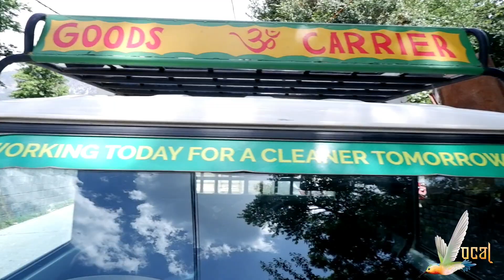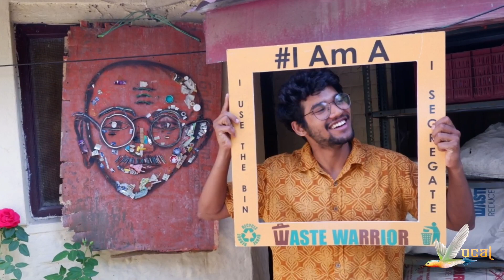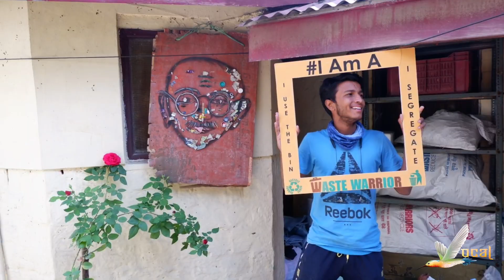#2 Vlog: The journey matters more than destination | Waste Warriors | Dharamshala Vlog | Vocal_org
Waste Warrior Vlog — This journey records the raw emotions involved while documenting waste warriors. Waste warrior is an organisation working on Waste Management in Dharamshala & Mcleodganj Area.
Our journey is to show an idea that anyone can replicate in any part of the country and the world.
The video shows the people we encounter, the situation we face and the places we stayed and travelled.  We meet lovely people during this course, and we love to record them and keep their blessings alive for our future journey. You can witness the places we visited while recording and the people who helped us during this period. We show our sincere gratitude and appreciation to the people who support us and push up to take one more step every other day in this journey of recording and addressing different Social Problems.

We hope you enjoy our raw footage from the journey and get inspired to be a Vocal member. In, the end we will say thank you to our viewer's, and we encourage each one of you to raise your voices, raise your concerns and speak it up! Be Vocal.🌻

Join us:

Credits:
Special Thanks to Waste warriors Dharamshala, for supporting and cooperating with us.